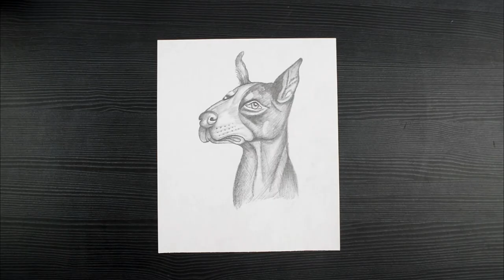How To Draw A Doberman Dog // Realistic Dog Drawing // Drawing For Beginners // Pencil Sketching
Hello!